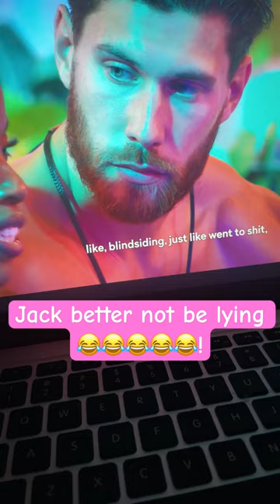Jack and Justine 👀!